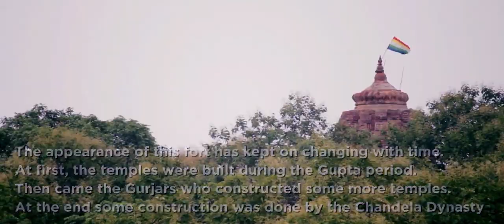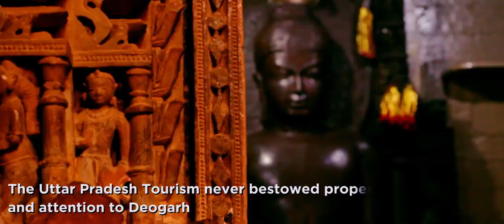Devgarh -a place where God lives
Pandit Jawaharlal Nehru, the country's first Prime Minister, During his days spent in prison wrote many letters to his daughter former Prime Minister Indira Gandhi in which he talked about from the country's geography and politics to world history. In one of his letters, he had said one thing which is worth considering that "history is full of magic but only for those who have the ability to see this magic".
I had always said that "Everyone has history, but history does not belong to everyone".Many people of India, the names of emperors, rulers and pundits are recorded in history, as well as some famous buildings from the Taj-Mahal to the fort of Jaygarh are also in this history.
One of them is the fort of Devgarh, built in Lalitpur district of Uttar Pradesh. According to Mass index, Devgarh was first discovered by Sir Alexander cunningam in 1871. The fort was constructed in Devgarh for the army's stay.From Gupta kings to Chandel empire, all this made the fort a bit while giving it its present form
It is sad that Uttar Pradesh's state or Lalitpur district government has never given attention to Devgarh.India's exciting and never-ending history is an integral part,devgarh and its history, geography and much more .
To fully understand, we have prepared a documentary whose teaser is now available on our YouTube page. Check out and unheard stories related to Devgarh.